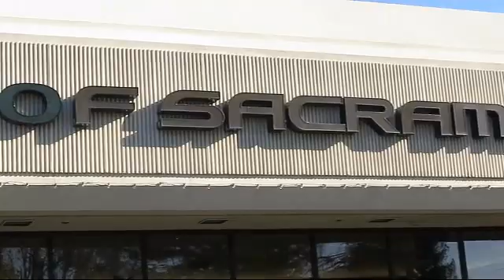2019 Ram 2500 Sacramento Roseville Folsom Citrus Heights Carmichael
2019 Ram 2500 Stock Number: KG659338TC Vin:3C6UR4DJXKG659338.